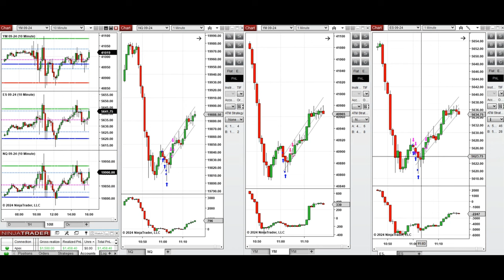Price Action Algo Trading Journal: Nasdaq, Dow Jones, and S&P500 Futures - 21 August 2024